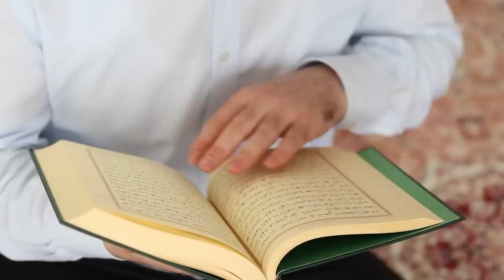DE MOORD OP THEO VAN GOGH - TRUE STORY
THEO VAN GOGH is vermoord op straat. Sven legt het je uit!
Ga naar en kom in ACTIE!

De onderbreking in deze video is een samenwerking over recyclen tussen
Vrije Vogels en Wecycle.

BEDANKT.